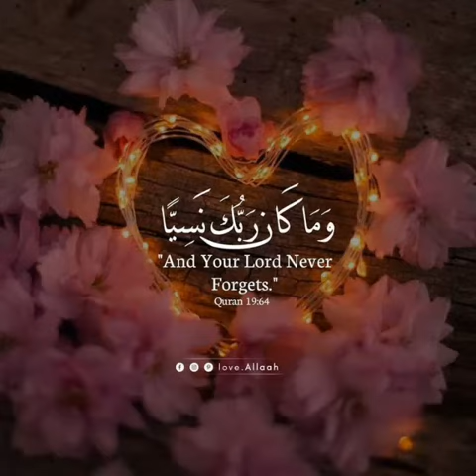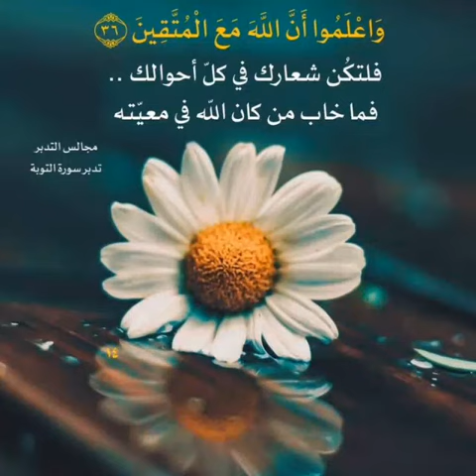لكل محبط أنهض وتوكل على الله✋